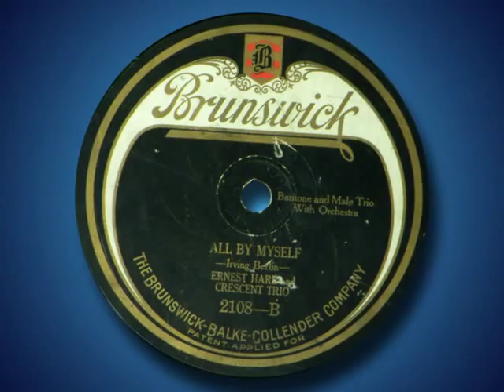Ernest Hare - All By Myself (1921)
Ernest Hare with The Crescent Trio
Recorded May 1921
Brunswick 2108

Thomas Ernest Hare (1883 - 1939) was an American singer and prolific radio and recording artist during the 1920s and 1930s.  He is probably best known as a radio star on the "Happiness Boys" radio program with his partner Billy Jones.  They began on radio in 1921 on WJZ in Newark, New Jersey and later on WEAF in New York City.  They sang popular tunes and comic songs with jokes and patter between numbers.  By 1928 they became the highest-paid radio singers earning $1,250 a week. As a soloist, Hare was known for his rich bass/baritone voice and he often recorded alone, sometimes using pseudonyms such as Bob Thomas, Walter Leslie and Frank Mann.  He also recorded with the Cleartone Four Quartet, Crescent Trio and Premier Quartet.